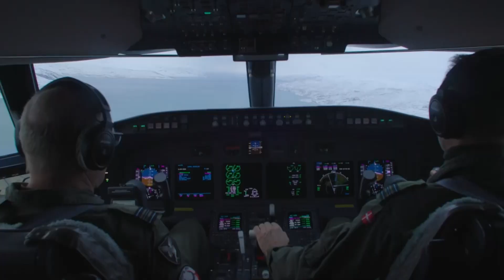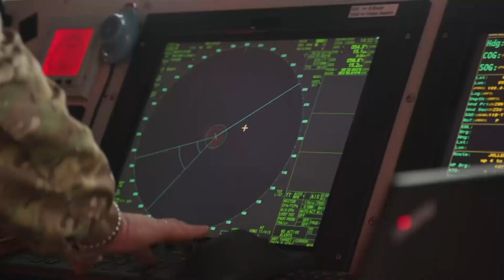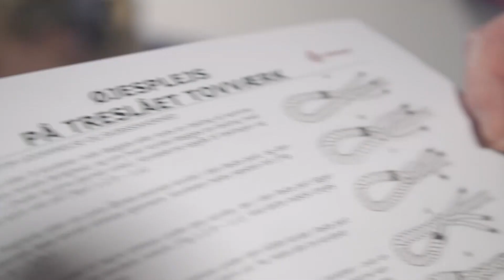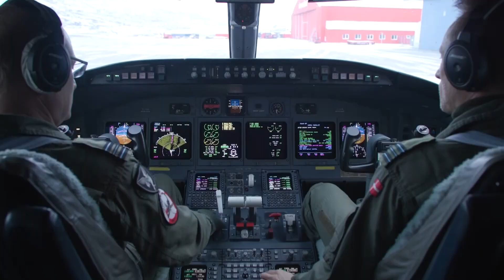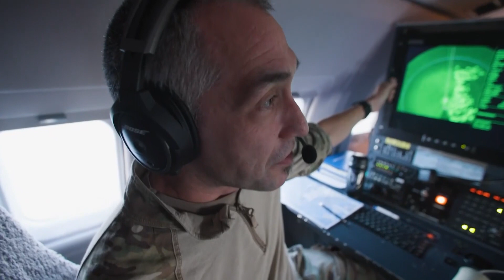Arctic security: patrolling NATO’s High North (International)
The Arctic region is the gateway to the North Atlantic. For NATO and its Allies, maintaining a strong presence here is vital to protect trade, transport and communication links between North America and Europe. As climate change causes the polar ice caps to melt and the sea levels to rise, new sea routes are beginning to emerge, which could present a threat to Euro-Atlantic security.

Greenland is considered by scientists to be ground zero for climate change. Along with the Faroe Islands, it forms part of the Kingdom of Denmark and is therefore under Danish military protection. That protection falls to the Joint Arctic Command, or JACO, a Danish-led operational command with a central headquarters in Nuuk, Greenland’s capital.

Join the Danish Armed Forces in Greenland, at sea, in the air and on land, to discover more about how security might be affected in this region and learn about the capabilities and experience NATO Ally Denmark has in the North Atlantic area.